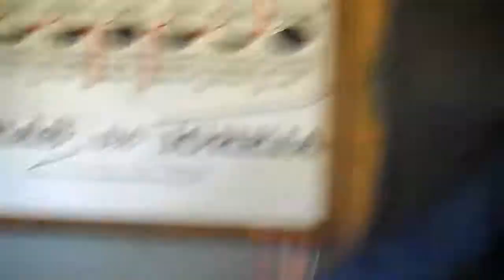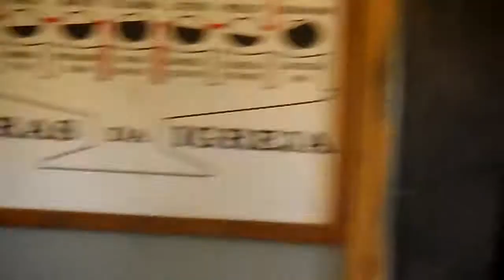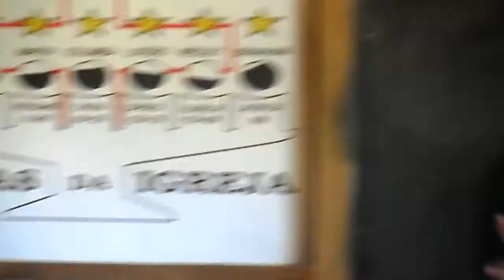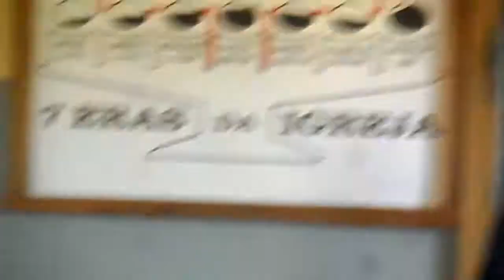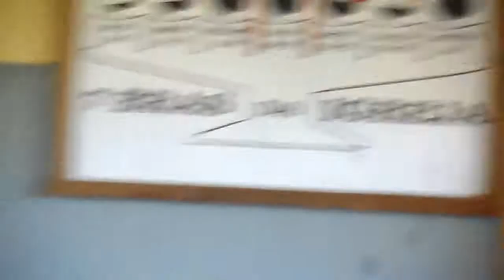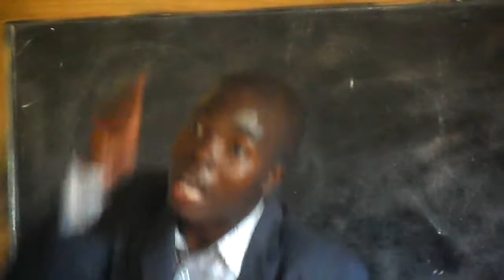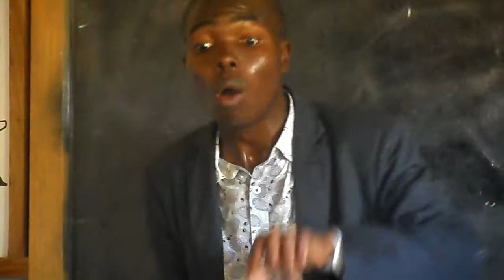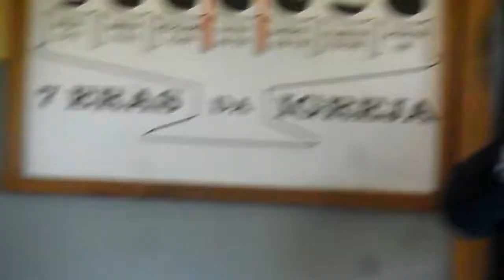Adoradores de homens | Min. Félix Langa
🔴Estamos Pregando A Verdade, Com Esta Mensagem Que é VERDADEIRA.
Para mais informações ou receber mensagens gratuitamente, contacte-nos através de uma mensagem no nosso WhatsApp e teremos o prazer de lhe responder .​
Aqui Você Sempre Encontra  Louvores Cristãos, E Cultos AO VIVO! Esta Mensagem É Luz Nas Trevas, É Luz No Entardecer, É A Luz Do Entardecer!
Conheça A Palavra Original, A Mensagem De William Marrion Branham. Somos A Noiva Do Cordeiro. Pregando Sempre A Palavra Como Ela É!
William M. Branham 25 de Novembro de 1965
Shreveport - Louisiana - E.U.A.